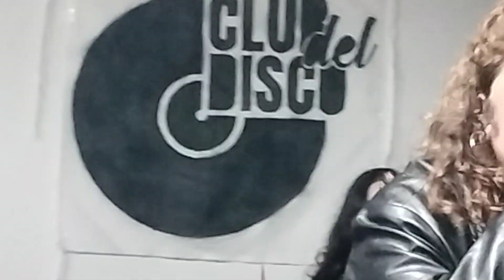Superpuestas @LaAnimosa Madrid 30 nov 24